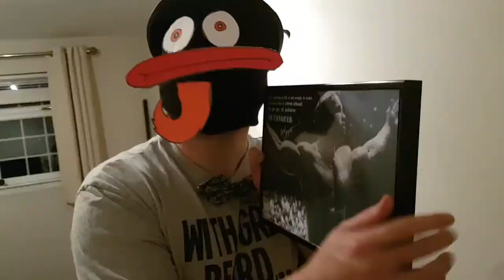Samehead Fishhead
Song: Samehead Fishhead.
Artist: Samehead Fishhead.
Performed by: Samehead, Fishhead and a dog.